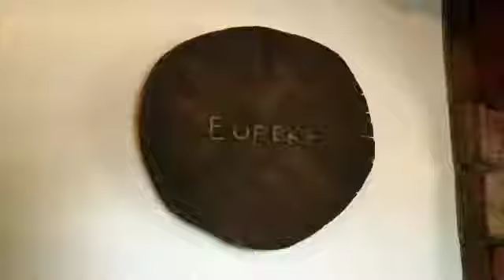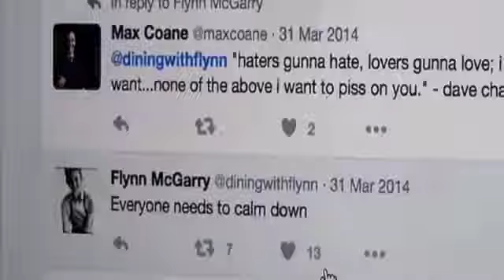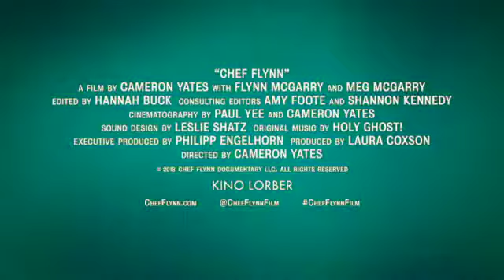Chef Flynn (2018) Official Trailer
While many of his peers were still playing with toy cars, Flynn McGarry was creating remarkable gastronomic delights at his home in Studio City, California. Enjoying unwavering support from his mother Meg, an artist who documented every step of his distinctive journey, he devoted himself entirely to his creative passion. Flynn loved to prepare elaborate dinners for friends and family and soon became known as the “Teen Chef,” establishing his own supper club at age 12 and being featured in a New York Times Magazine cover story at age 15. Before he was 16, he had staged in top restaurants in Los Angeles, New York, and Europe. But critics soon emerged who challenged Flynn’s rapid ascent in the culinary world, threatening to distract him from his dream. Pairing Meg's exhaustive home videos with intimate vérité footage, director Cameron Yates (The Canal Street Madam) creates a collage of Flynn’s singular focus and one-of-a-kind childhood. The result is a uniquely comprehensive portrait of a young star’s rise as seen from the inside.

In Theatres November 9th, 2018